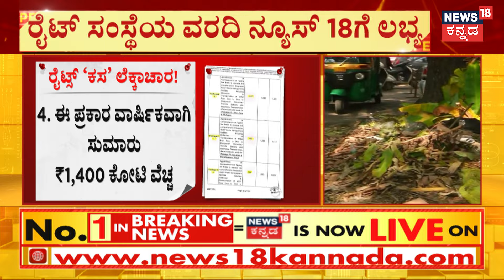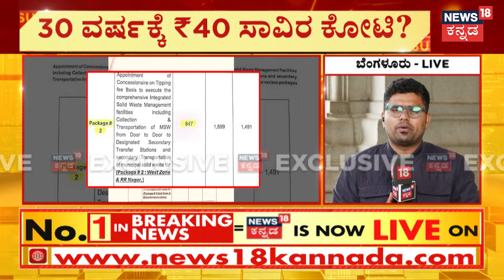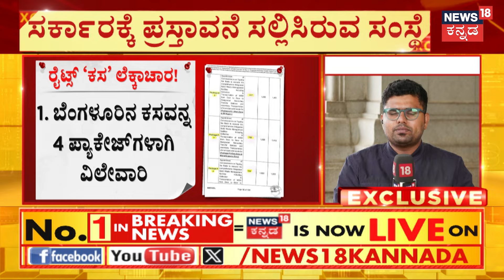Garbage Disposal Tenders Scam | ಗುತ್ತಿಗೆ ನೆಪದಲ್ಲಿ ಕೋಟಿ ಕೋಟಿ ಕಿಕ್‌ಬ್ಯಾಕ್? | Bangalore News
Garbage Disposal Tenders Scam | ಗುತ್ತಿಗೆ ನೆಪದಲ್ಲಿ ಕೋಟಿ ಕೋಟಿ ಕಿಕ್‌ಬ್ಯಾಕ್? ಸರ್ಕಾರದ ಮೇಲೆ ಮತ್ತೊಂದು ಗಂಭೀರ ಆರೋಪ  | Bangalore News

News18 Kannada Live | ನ್ಯೂಸ್ 18 ಕನ್ನಡ ಲೈವ್
Karnataka | ಕರ್ನಾಟಕ
Kannada | ಕನ್ನಡ